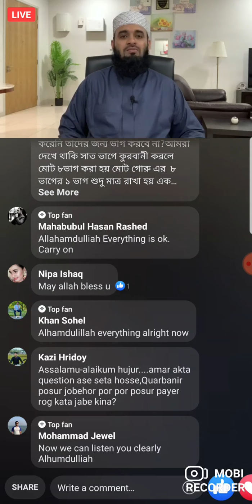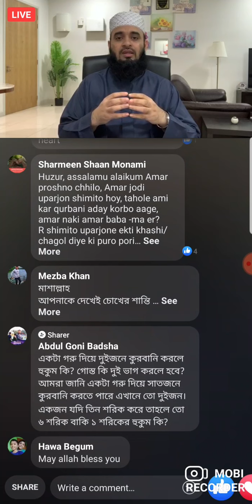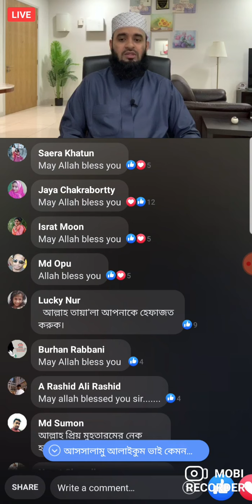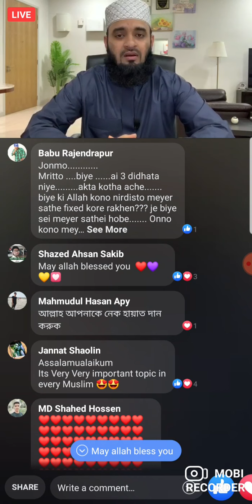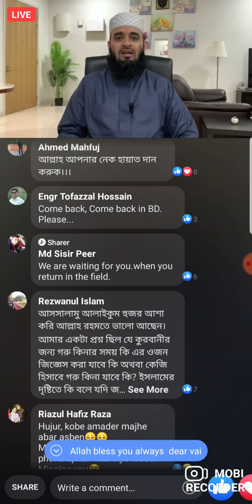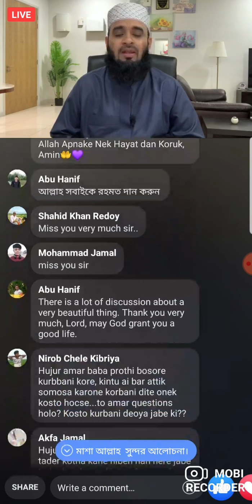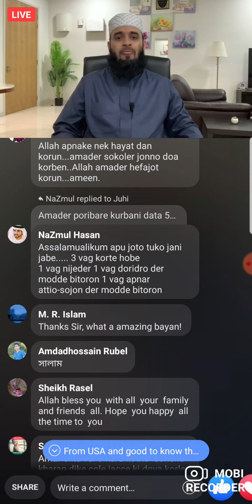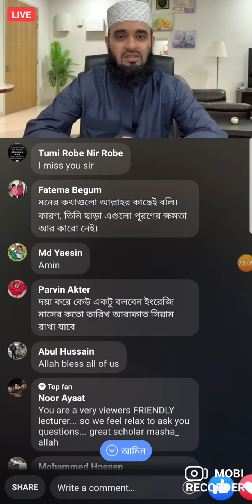Mizanur Rahman Azhair Live Part-2. 21/7 2020 কুরবানি সম্পর্কে মিজানুর রহমান আযহারি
কুরবানি সম্পর্কে মিজানুর রহমান আযহারি